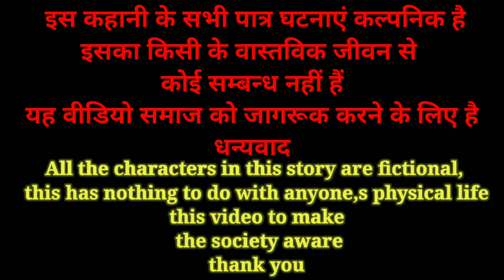kidney chor ek Bhi Bachche Ki Nahin Hogi Chori PakdeGaye Kidney#funnymomentysk#kidneychorvideo#ysk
# फनी मोमेंट वाई एस के

कहानी:- YOGENDRA#kidneydialysis chor best comedy 2022

Comedy🤣 video

मेन करेक्टर:- Sarvan kumar & yogendra verma

कहानी:- chandan verma & yogendra verma

डायरेक्टर:- yogendra verma

कैमरामैन:- Sarvan kumar & yogendra verma

एडिटिंग:- Sarvan kumar

थंबनेल:- yogendra verma

कैरेक्टर्स:- yogendra verma  ,  Sarvan kumar   , chandan
               Verma  , ashish verma  , zahareela  , abhishek
               , Dhurubh Rajwanshi

अपलोडिंग  :- yogendra Verma